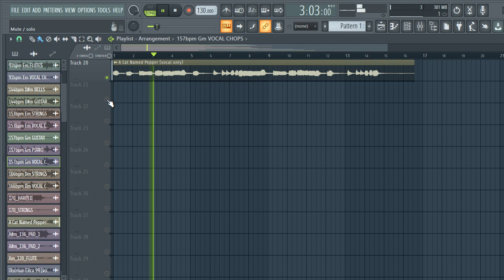ROYALTY FREE SAMPLE PACK / ONE SHOT KIT (Vocal sample) - melody loops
ROYALTY FREE SAMPLE PACK / ONE SHOT KIT (Vocal sample)  - melody loops (Samples for Drill,Hip-Hop and Trap)